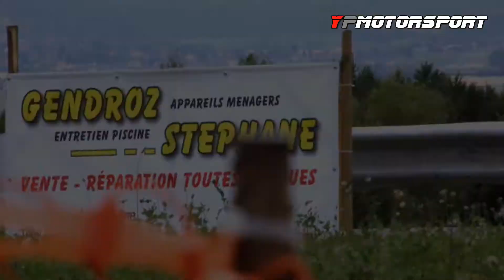Slalom Chamblon 2014